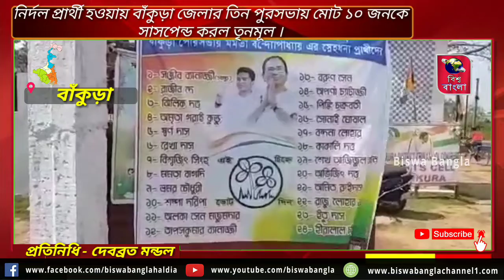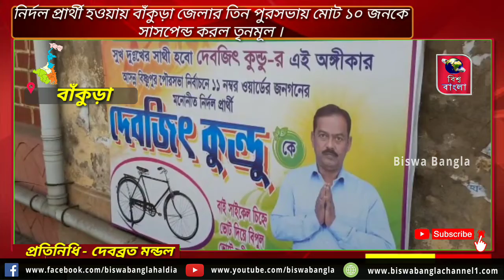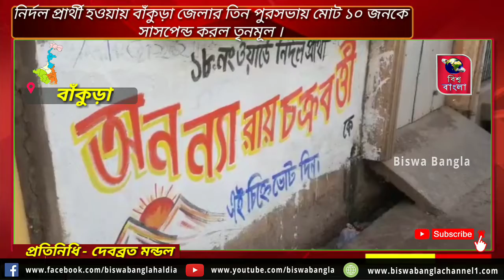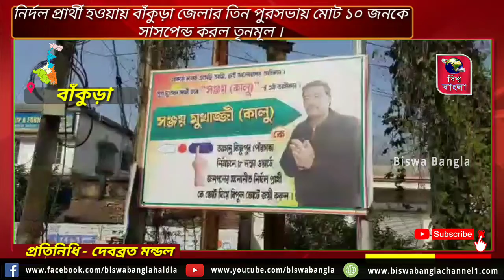নির্দল প্রার্থী হওয়ায় বাঁকুড়া জেলার তিন পুরসভায় মোট ১০ জনকে সাসপেন্ড করল তৃনমূল ।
দেবব্রত মন্ডল , বাঁকুড়া:- নির্দল প্রার্থী হওয়ায় বাঁকুড়া জেলার তিন পুরসভায় মোট ১০ জনকে সাসপেন্ড করল তৃনমূল ।

দলের নির্দেশ অমান্য করে দলীয় প্রার্থীর বিরুদ্ধে নির্দল প্রার্থী হিসাবে মনোনয়ন করায় দল বিরোধী কাজের অভিযোগে বাঁকুড়া জেলার তিন পুরসভার মোট ১০ জনকে বহিস্কার করল তৃনমূল। আজ দুপুরে তৃনমূলের বাঁকুড়া ও বিষ্ণুপুর দুটি পৃথক সাংগঠনিক জেলায় আলাদা আলাদা ভাবে সাংবাদিক সম্মেলন করে এই দশ জনকে বহিস্কার করার কথা ঘোষনা করেন তৃনমূলের ওই দুই জেলার নেতৃত্ব।

তৃনমূলের প্রার্থী তালিকা ঘোষণার পরই বাঁকুড়া জেলার বাঁকুড়া, বিষ্ণুপুর ও সোনামুখী এই তিন পুরসভাতেই আছড়ে পড়েছিল তৃনমূল কর্মীদের ক্ষোভ। তিনটি পুরসভাতেই প্রার্থী পছন্দ না হওয়ায় তিনটি পুরসভা তেই নির্দল হিসাবে  মনোনয়ন জমা দেন বিক্ষুব্ধরা। প্রথমে বুঝিয়ে-সুঝিয়ে বিক্ষুব্ধদের বাগে আনার চেষ্টা হলেও শেষ পর্যন্ত গাংস ক্ষেত্রেই ব্যর্থ হয় তৃণমূল নেতৃত্ব। শেষ পর্যন্ত প্রার্থী হিসাবে মনোনয়ন দেওয়া দলীয় কর্মীদের হুঁশিয়ারি দেওয়া হয় । বেঁধে দেওয়া হয় 48 ঘণ্টা সময় সীমা। এরপরও নির্দল প্রার্থী দের একটা বড় অংশ প্রতিদ্বন্দিতা থেকে সরে না দাঁড়ানোয় আজ তাদের বিরুদ্ধে অবস্থা নিল তৃণমূলের বাঁকুড়া ও বিষ্ণুপুর সাংগঠনিক জেলা নেতৃত্ব। আজ দুপুরে রীতিমতো সাংবাদিক সম্মেলন করে তৃণমূলের বাঁকুড়া জেলা নেতৃত্ব ঘোষণা করে দল বিরোধী কাজের জন্য আগামী ৬ বছর বাঁকুড়া পৌরসভার সাত নম্বর ওয়ার্ডের নির্দল প্রার্থী দিলীপ আগরওয়াল ও 18 নম্বর ওয়ার্ডের নির্দল প্রার্থী অনন্যা রায় চক্রবর্তীকে দল থেকে বহিষ্কার করা হল। বহিষ্কারের খবর শোনার পর কার্যত নির্বিকার দেখা গেছে দু'জনকেই। বহিষ্কারের পরেও তারা প্রতিদ্বন্দিতা থেকে সরে আসছেন না বলেই জানিয়েছেন। অন্যদিকে এদিন বিষ্ণুপুর সাংগঠনিক জেলা নেতৃত্বের তরফে সাংবাদিক সম্মেলন করে বিষ্ণুপুর পৌরসভার 5 নির্দল প্রার্থী ও সোনামুখী পৌরসভার 3 নির্দল প্রার্থীকে বহিষ্কারের কথা ঘোষণা করে। এক্ষেত্রেও নিজেদের অবস্থানে অনড় থাকার কথা জানিয়েছেন ওই দুই পুরসভায় নির্দল হিসাবে প্রতিদ্বন্দ্বিতা করা বিক্ষুব্ধ তৃণমূল প্রার্থীরা ।
বাইট ঃ- দিব্যেন্দু সিংহ মহাপাত্র (তৃণমূলের জেলা সভাপতি, বাঁকুড়া)
বাইট ঃ- অলোক মুখোপাধ্যায় (তৃণমূলের জেলা সভাপতি, বিষ্ণুপুর )
বাইট ঃ- দিলীপ আগরওয়াল (বহিস্কৃত নির্দল প্রার্থী, বাঁকুড়া )
বাইট - অনন্যা রায় চক্রবর্তী (বহিস্কৃত নির্দল প্রার্থী,বাঁকুড়া)
বাইট ঃ- দেব জিৎ কুন্ডু (বহিস্কৃত নির্দল প্রার্থী, বিষ্ণুপুর)
বাইট ঃ- সঞ্জয় মুখার্জী (বহিস্কৃত নির্দল প্রার্থী, বিষ্ণুপুর)